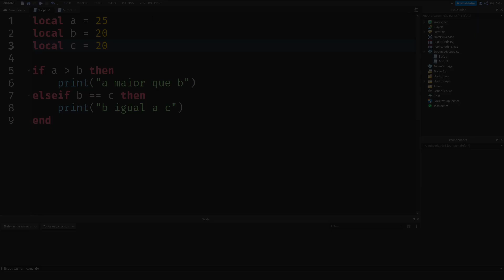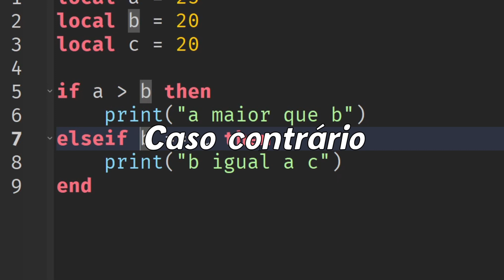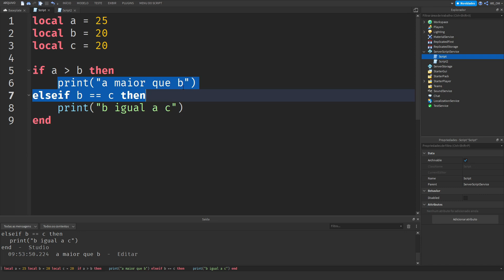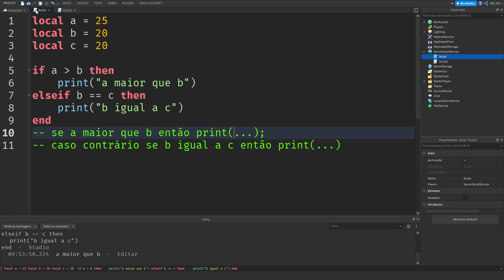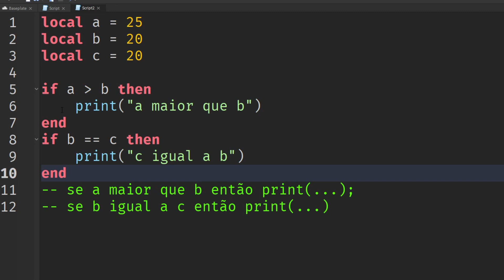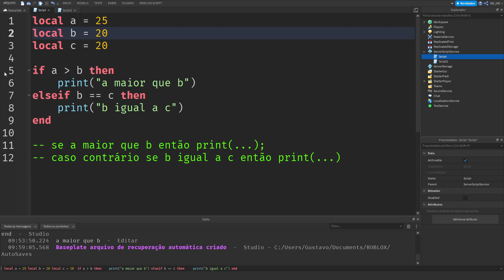VOCÊ SABE A DIFERENÇA? | Exercícios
Neste vídeo eu fiz um DESAFIO de script para vocês, bem simples: Qual é a diferença entre os dois scripts que eu mencionei no vídeo? muita gente não sabe a diferença entre colocar um elseif dentro de um if com uma tal condição, ou colocar essa condição em outro if fora do primeiro if!

(*) SOCIAL (*)